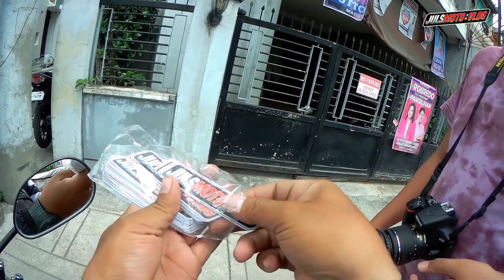SALAMAT SA PITIK